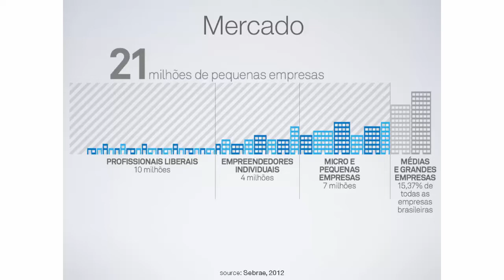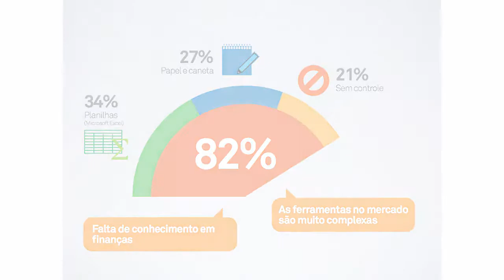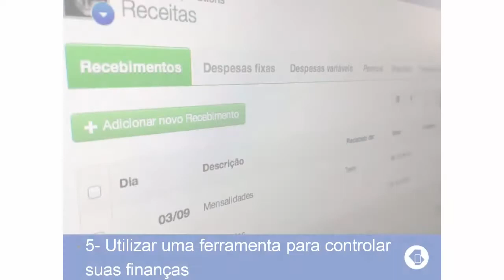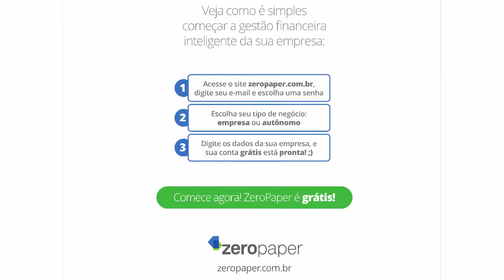5 dicas para organizar suas finanças como freelancer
Palestra Confred 2014